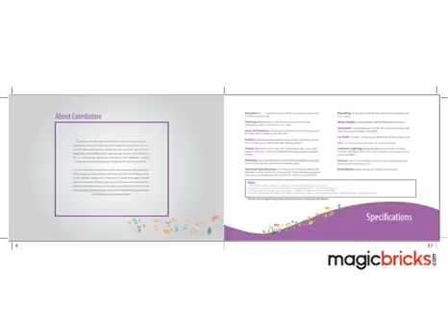Dhiya's Sowbhagyam Kavundampalayam, Coimbatore